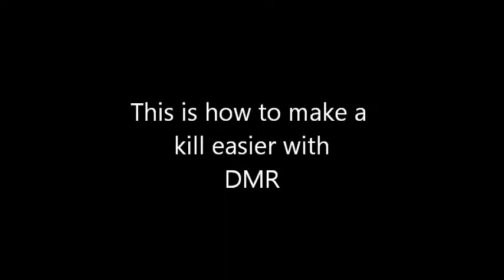Halo Reach Strafe with German Commentary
Ich wollte eigentlich das Video über eine Halo Strafe (to strafe=jemanden bombardieren) schon vor einem halben Jahr machen, weil mir aufgefallen ist das viele Spieler gerade auf den Gegner stürmen und eine Strafe selten anwenden. Es gibt viele Arten von Strafe. Jump Strafe, Short Strafe, Long Strafe und die Crouch Strafe. Es gibt sehr viele die sehr viel rumspringen aber ich bevorzuge Short und Long Strafe. Jump Strafe gegen richtig gute Spieler ist hilfreich wenn man einen Kopfschuss verhindern will. Klar ist auch das manchmal auch der Host über Vor-und Nachteile entscheidet, hab ich zumindest von jemanden gehört. Die Amis haben angeblich die beste Leitung. Vor kurzen sah ich das erste mal hier auf Youtube etwas über die Sk Strafe. Ich sag mal das schaut echt witzig und anspruchsvoll aus, aber eine normale Combo Strafe ist mindestens genauso gut wenn man ein guter Schütze ist. Also eine gute Strafe ist einer der wichtigsten Skills die man in Halo sich aneignen kann, nicht zu vergessen das 90% durch Gefühl und unterbewusst ausgeführt wird. In diesem Sinne nicht aufgeben wenn man mal ein Duell verliert, sondern weiter üben.